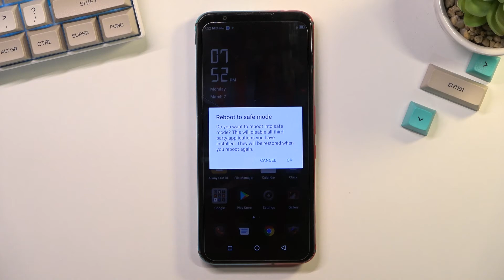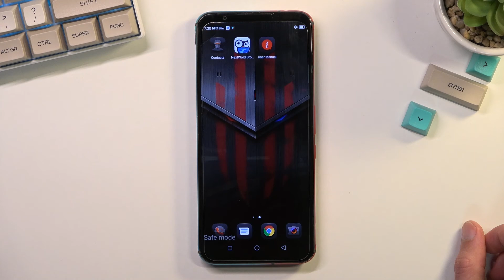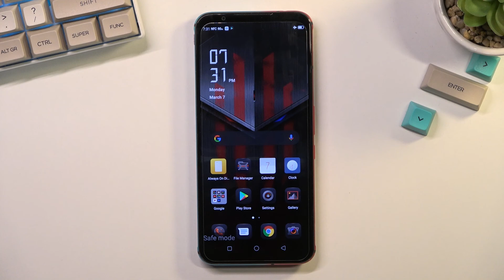How to Boot into a Safe Mode on the NUBIA Red Magic 5S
Learn more about the NUBIA Red Magic 5S:
In this basic yet important video tutorial, our specialist will demonstrate how you can enter the Recovery Mode on your NUBIA Red Magic 5S smartphone. If you would like to learn how to turn off the 3rd party apps on the NUBIA Red Magic 5S mobile device, we kindly encourage you to view this video.

How to enable the safe mode on the NUBIA Red Magic 5S? How to enter the safe mode on the NUBIA Red Magic 5S? How to disable all third party apps on the NUBIA Red Magic 5S?